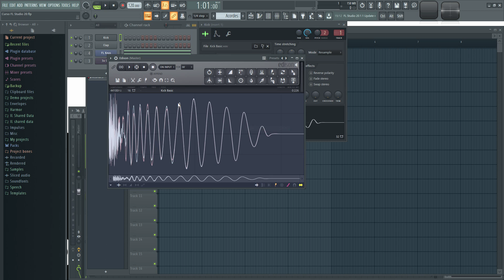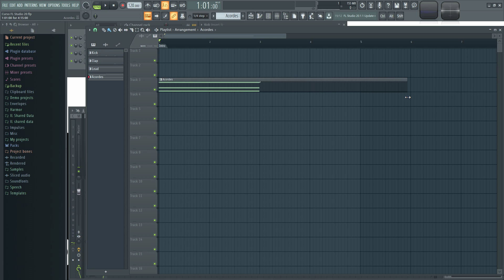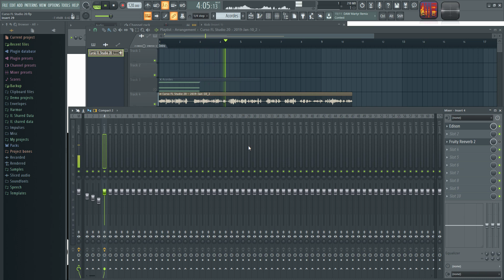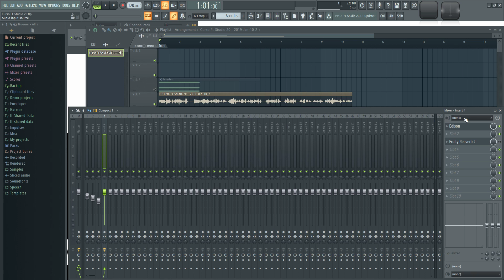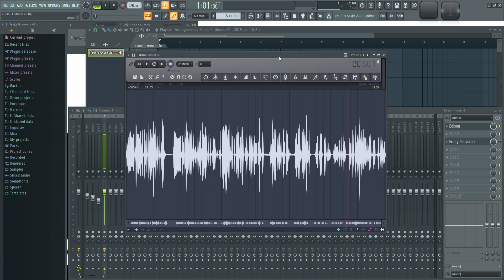🍑 FL Studio 20 - #43: Grabar Audio [CURSO COMPLETO] - Tutorial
En este video muestro como utilizar Edison para grabar audio interno y externo.